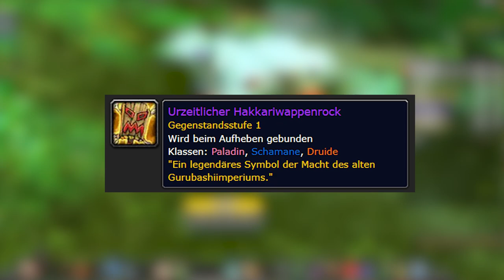Ehre Abzeichen Nerf in WS & Arathi - Zul Gurub Tokens, Set Boni & VZ in Phase 5!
📢 Phase 5 in der Season of Discovery bringt große PvP-Änderungen!

🏅 Ehre farmen war nie schneller: Die Ehre-Belohnungen wurden stark erhöht, wodurch Rang 13 für viele erreichbar ist.
⚔️ Rückkehr zu alten PvP-Regeln: Blizzard halbiert wieder die Abzeichen pro Sieg auf eins, um schnelles Verlieren zu verhindern.
🛡 Zul'Gurub Tier-Sets neu gestaltet: Alle Klassen erhalten überarbeitete Set-Boni, aber nicht alle Teile droppen direkt – einige müssen mit speziellen Reagenzien hergestellt werden.
🔥 Phase 5 bringt frischen Wind ins Spiel!

0:00 PvP Abzeichen Nerf
0:44 Zul Gurub Set Boni
1:09 Zul Gurub T-Sets
1:48 ZG Verzauberungen SoD